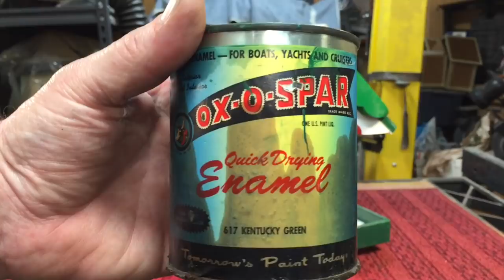Let’s Make A Bird Table!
Birds Really Love These!!!